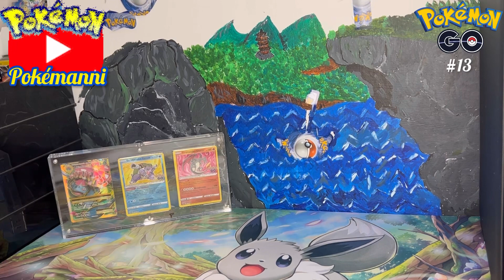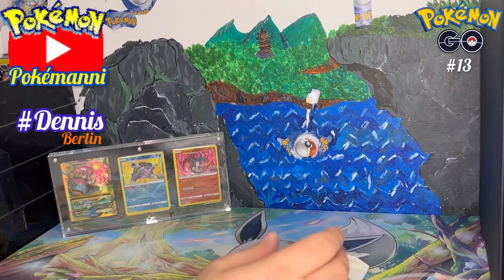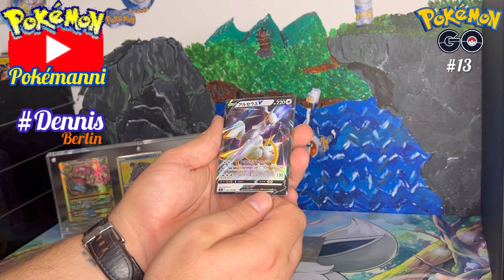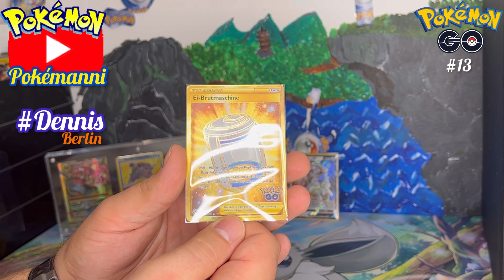Pokémon Go Day #13 , Pokémanni öffnet seinen Goldankauf in Rainbow vom guten Dennis aus